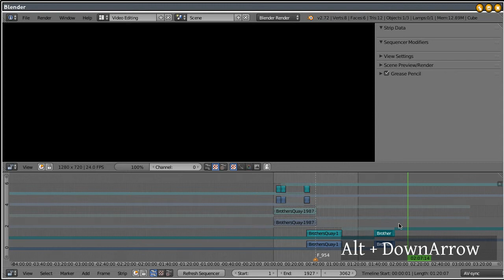Velvet Goldmine - Strips adjust